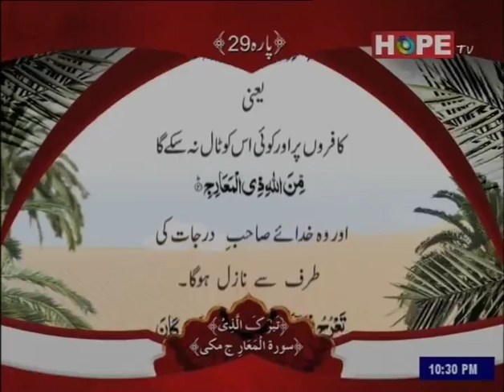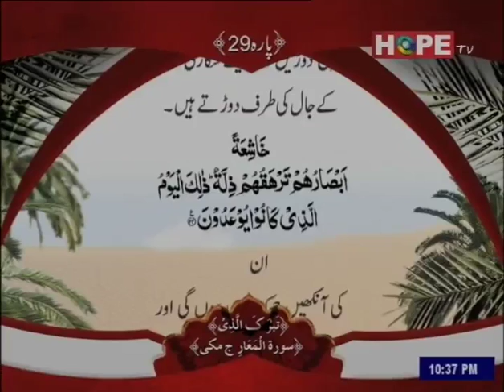Qari Obaid ur Rehman - Surah Al-Ma'arij [70]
Qari Obaid ur Rehman - Surah Al-Ma'arij [70] - Urdu/Arabic Computerized Text.